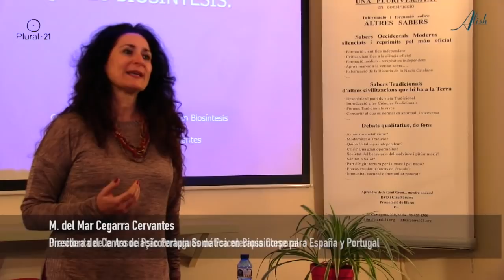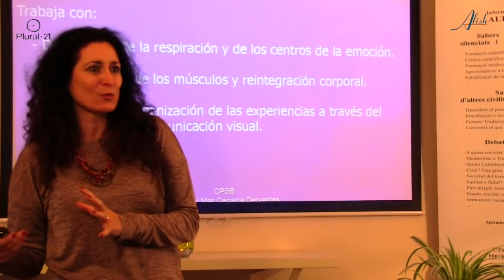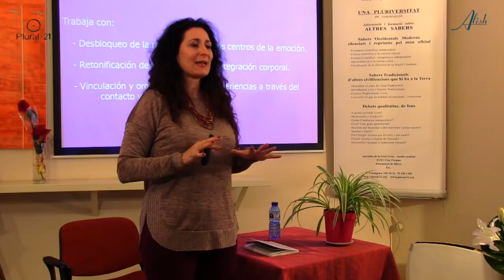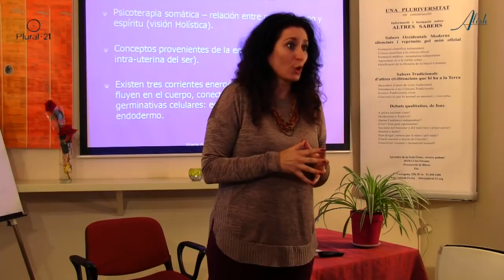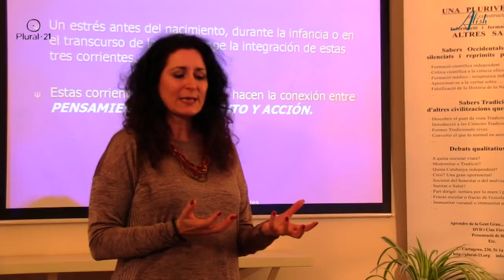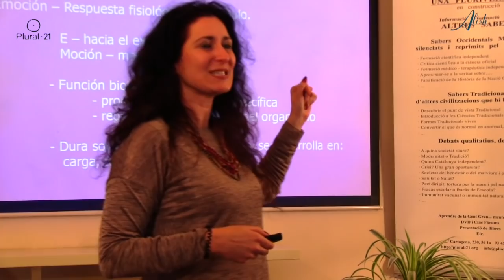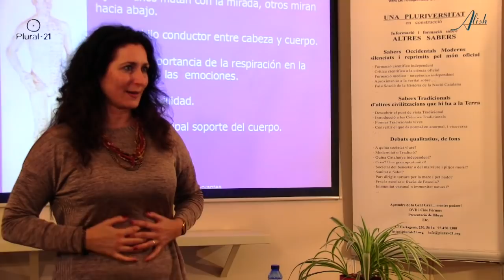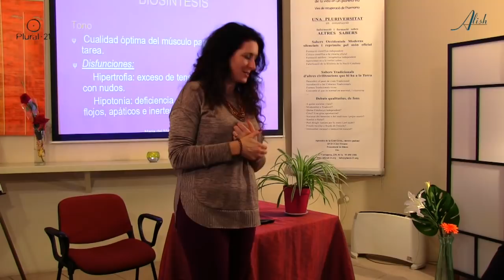Entender el lenguaje del cuerpo, PSICOTERAPIA CORPORAL 1/2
M. del Mar Cegarra es Psicóloga clínica y Psicoterapeuta Somática en Biosíntesis, área de la psicoterapia que fue creada hace 45 años por el Dr. David Boadella. La Biosíntesis es un psicoterapia corporal que se ocupa de la psicología pre y perinatal, la psicoterapia somática y la transpersonal, tratando mente, cuerpo y espíritu al mismo tiempo.

Maria del Mar Cegarra Cervantes
Psicóloga clínica y Psicoterapeuta Somática en Biosíntesis
International Senior Trainer por el International Institute for Byosynteshis en Suiza
Directora del Centro de Psicoterapia Somática en Biossintese para España y Portugal
Presidenta de la Asociación Portuguesa de Psicoterapia Corporal

Taller "Introducción a la Biosíntesis" en la Asociación Plural 21